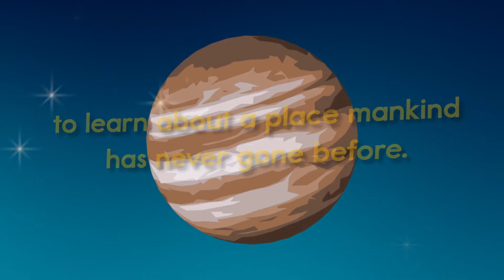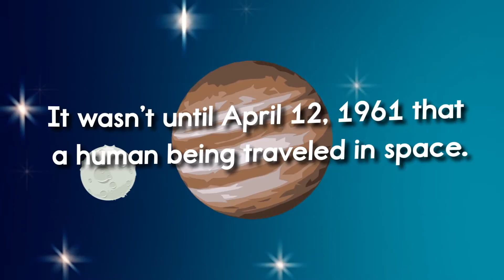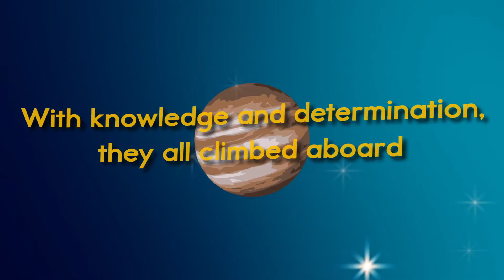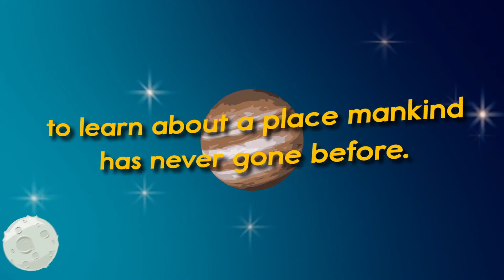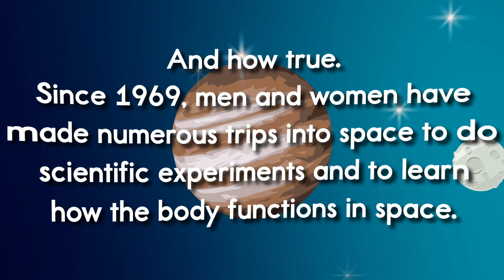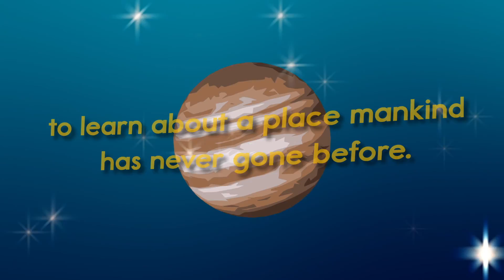Famous Astronauts A Twin Sisters® Song With Lyrics!